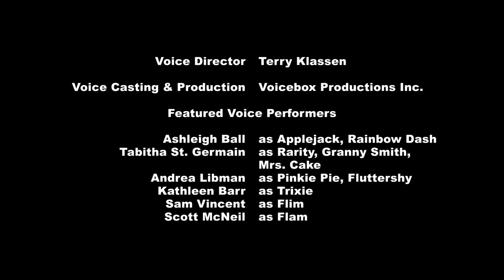[FR] Rainbow Rocks Shorts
My Little Pony, Equestria Girls et Rainbow Rocks sont des propriétés de Hasbro, inc.
My Little Pony Equestria Girls Rainbow Rocks Shorts - L'intégrale des shorts provenants de l'édition Bluray de Rainbow Rocks pour la vidéo, et des rips depuis les sites d'Hasbro par Toadeu pour l'audio.